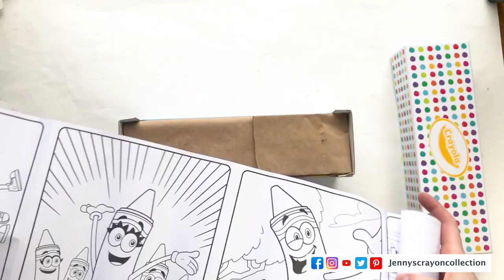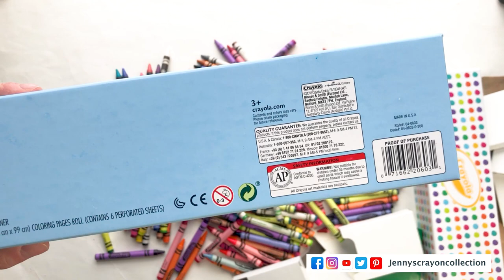Sort and Unbox 208 Crayola Crayon Box in color order.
Did you know that Crayola has a big box of 208 crayons? Join me as unbox, review and sort 208 Crayola crayons in color order!

Is it better than the 168 tub? The 168 tub features Colors of the World crayons and specialty crayons (metallic, glitter, pearl, and confetti). While the 208 crayons featured triples of the standard crayons 24 crayons and doubles of the neon crayons. The 208 crayon box also features construction paper crayons not included in the 152 crayon box, 168 crayon box, or the 240 crayon tub.

🖊Sign up to get weekly updates on the tournament and get your own tournament charts.

Follow me on these other platforms for more updates.